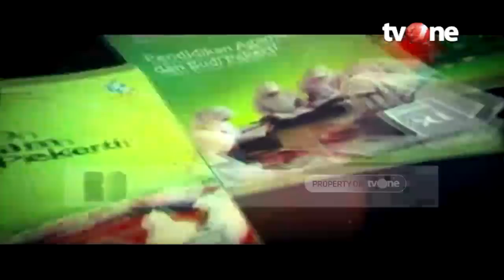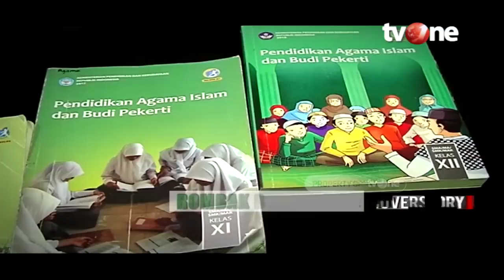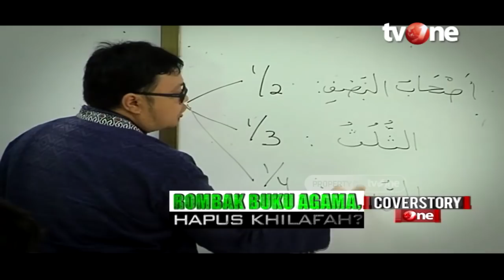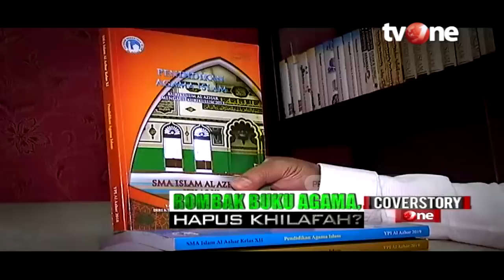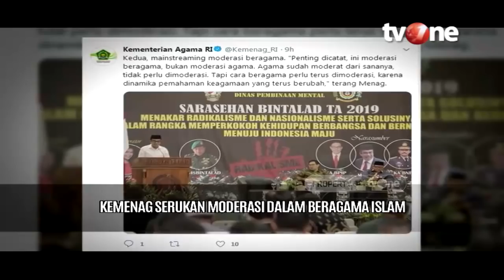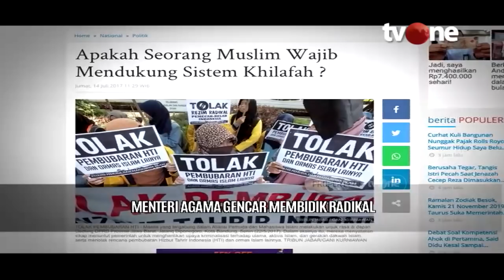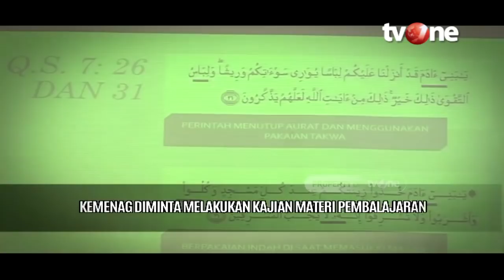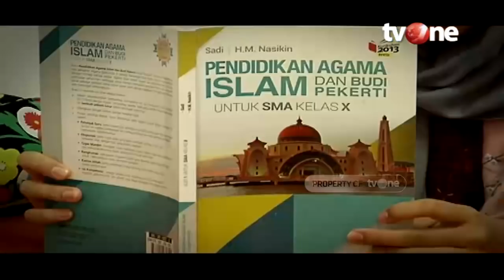Rombak Buku Agama, Hapus Khilafah? | Coverstory One (21/11/2019)